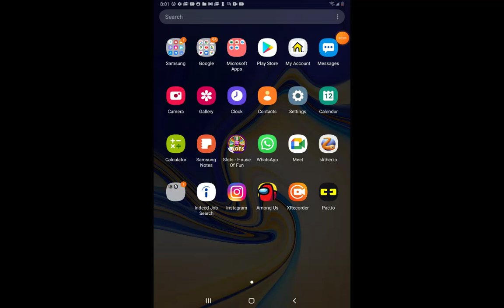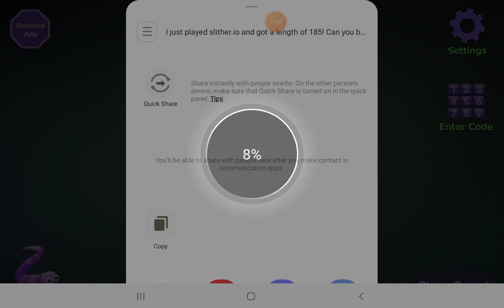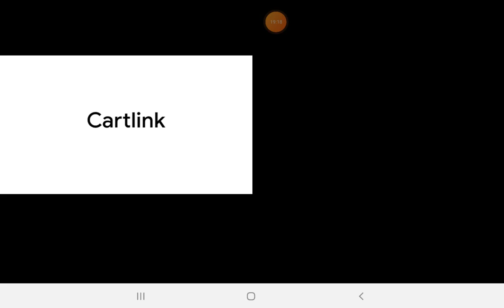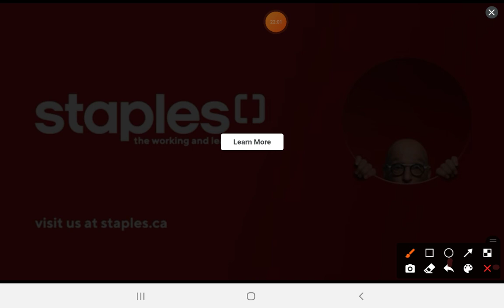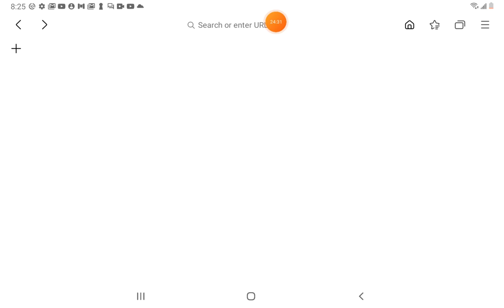20 DAYS OF SUPER PRAYINGS DAY4 - COVENANT DAY OF RELEGENCE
Tonight this October we will do a praying word called relegence